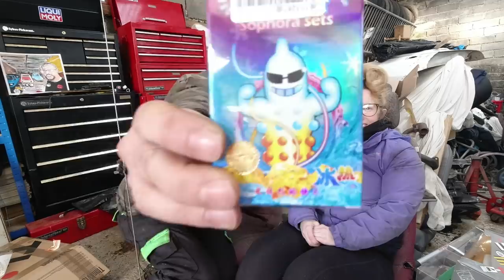Mailbag Bonus. Bit naughty.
There are some items that we got sent that we decided are best not shown to a younger audience...

where you'll also find support options.